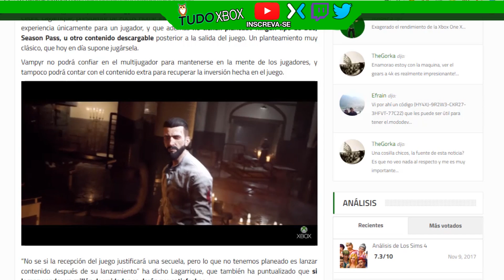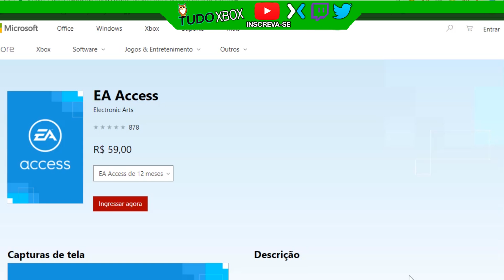📰 Noticias do dia - INJUSTICE 2 / TORTUGAS NINJA / AGORA VOCE PODE PAGAR EA ACCESS COM GIFT CARD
Canal de Conquistas

A/C Valdirene
Caixa Postal:  257
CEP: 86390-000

▓▓▓▒▒▒░░Links ? ░░░░▒▒▒▓▓